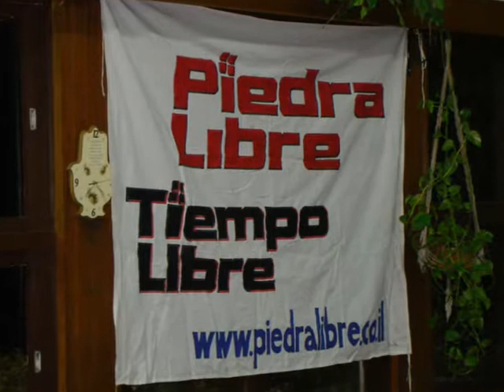Se Vienen los 3 años de piedra libre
Aqui esta la mini peliculita de lo que se celebro los 3 años de pidra libre y la pasomo muy agradable con el grupo AXIS y Kareoke y se realizo en el kibbutz Nir Eliahu

Alberto Birmaher
Birmaher: Alberto